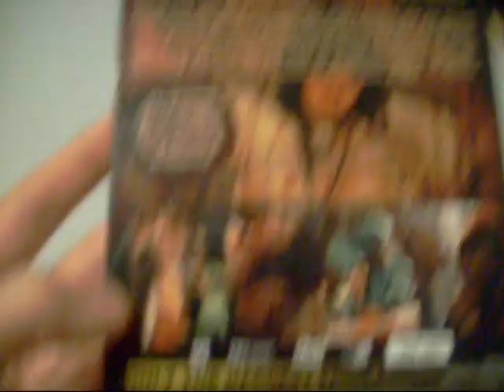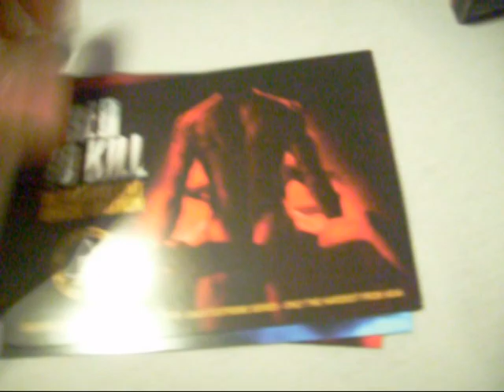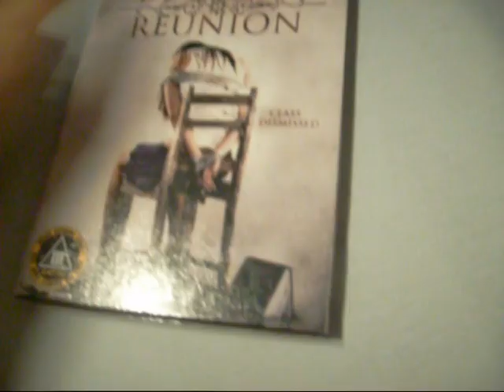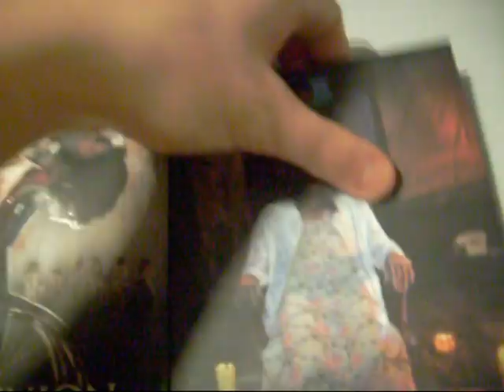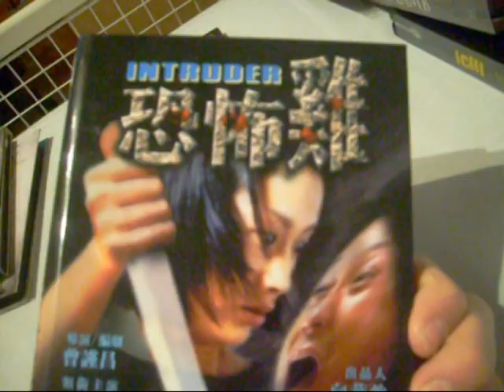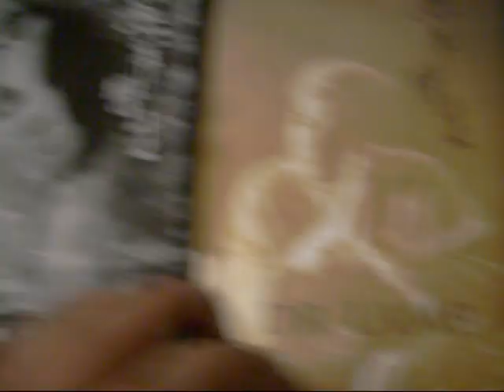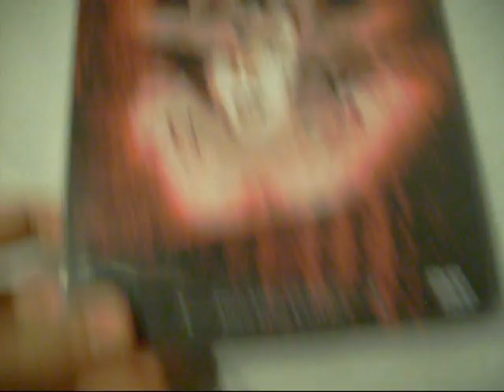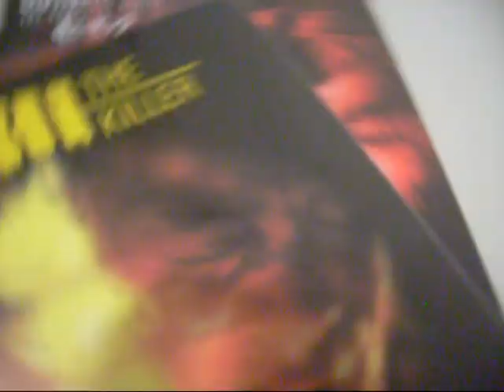The CAT III Update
Grotesque , Red to kill , Bloody Reunion  and many more...